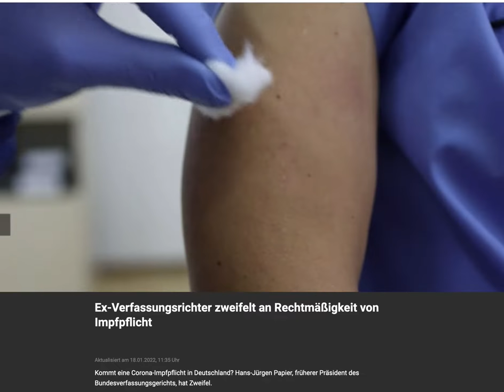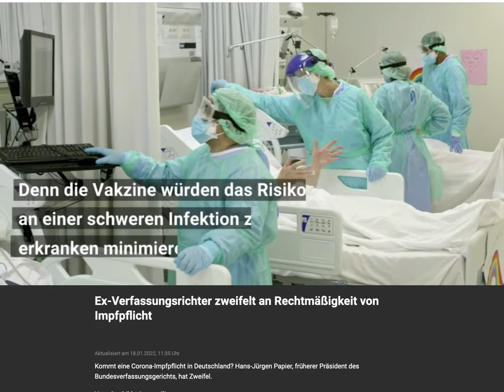Ex-Verfassungsrichter zweifelt an Rechtmäßigkeit von Corona-Impfpflicht.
Kommt eine Corona-Impfpflicht in Deutschland? Hans-Jürgen Papier, früherer Präsident des Bundesverfassungsgerichts, hat Zweifel.